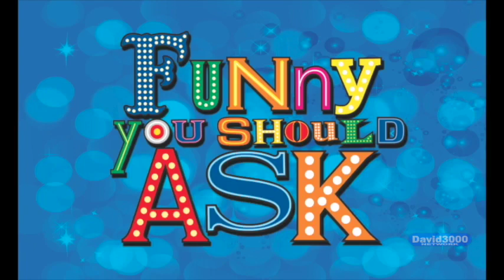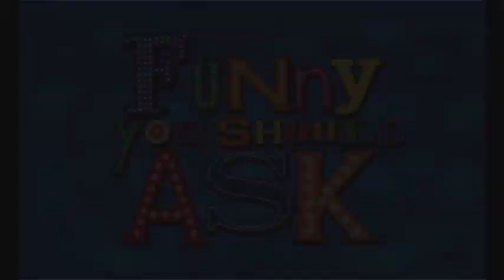Funny You Should Ask Season 1 Episode 4 (October 30th 2023)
New episodes premieres  Mondays @8:00 pm eastern time. Enjoy!